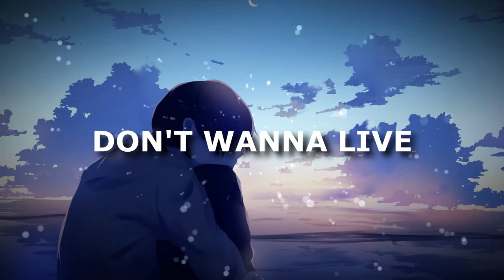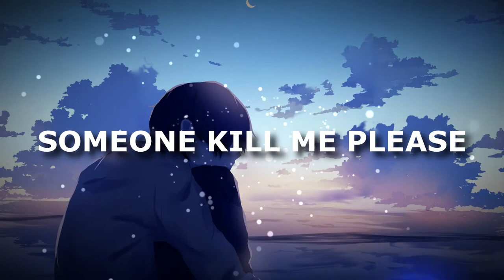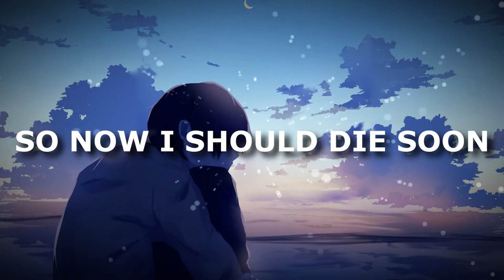casperrr - leave me be w/autumndropsdead (afterlife x jolst) 🎶 [Lyrics & Bass Boosted]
📃 LYRICS 📃
some1 kill me please
don't wanna live
if u leave
will u stay with me
sick of this
i want peace
please leave me be(2x)

waking to the same shit
every single fucking day
im getting tired of all of it
im sick of the waiting game

this shit hit me outta nowhere
i wasn't expecting
anything that would make me feel so bad
why is life so unfair

my life has been nothing but fucked up
some say i deserve it
others that i have bad luck
can't depend on any1 and yeah that shit sucks
im only 16 and i can't get the fuck up
can't sit back and relax while i roll 1
cause im always stressed and depressed
i can't feel love
now im on my knees
in the middle of my room
wishing to be dead, soon

don't wanna live
if u leave
sick of this
i want peace

ha~a~oh//woah~o
(please leave me be)

never talk; i be nauseous
i feel the wind on my skin
never wanted you more
like am i important?
cause i feel ignored
i swear that i’m worthless

i try to be by you
but everything’s breaking
so now i should die soon
for not fucking waiting
it hit like a typhoon
oh how degrading
my eyes they would dilute
would you come to save me